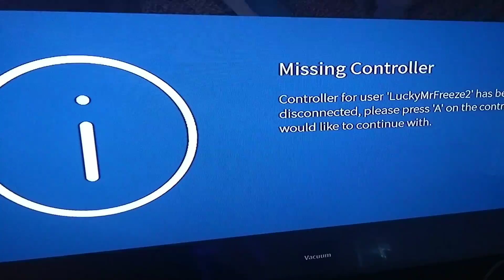Royal high part 2